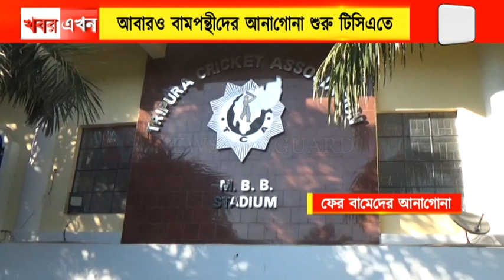আবারও TCA'তে বামেদের আনা গোনা শুরু হয়ে গেল